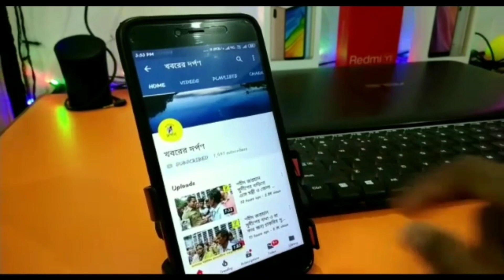করিমপুরের গোয়াশে ভয়াবহ অগ্নিকাণ্ডে ভষ্মীভূত হল চারটে বাড়ি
ভয়াবহ অগ্নিকাণ্ডে ভষ্মীভূত হল চারটে বাড়ি। ঘটনাটি ঘটেছে নদীয়া জেলার করিমপুর থানার অন্তর্গত গোয়াশ দক্ষিণ পাড়ায়। সুত্র মাপক জানা গিয়েছে আজ দুপুরে রান্নার কাজ করতে গিয়ে আগুন ধরে যায় রমজান শেখের বাড়িতে। এরপর এই আগুন ছড়িয়ে পড়ে শহিদুল কারিগর, মইদুল কারিগর এবং আলী হোসেনের বাড়িতে। দাউ দাউ করে জ্বলতে থাকে আগুন। এই চারটে বাড়ি সহ আগুনের লেলিহান শিখা রাস্তা পার করে ছান্নাত কারিগরের পাটকাঠির গাদা পুড়িয়ে শেষ করে। স্থানীয় মানুষ এবং করিমপুর দমকলের একটি ইঞ্জিনের চেষ্টায় আগুন নিয়ন্ত্রণে আসে। হতাহতের ঘটনা না ঘটলেও,এই আগুনে একটি গবাদি পশু পুড়ে মারা গিয়েছে বলে জানা গিয়েছে।

 নদীয়ার গোয়াস থেকে বিশ্বজিৎ রায়ের রিপোর্ট খবরের দর্পণ।